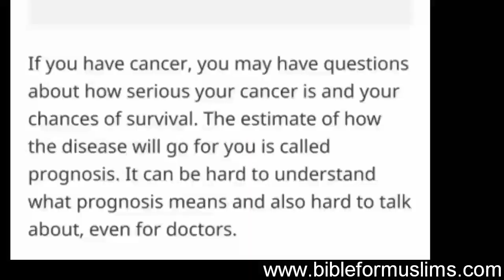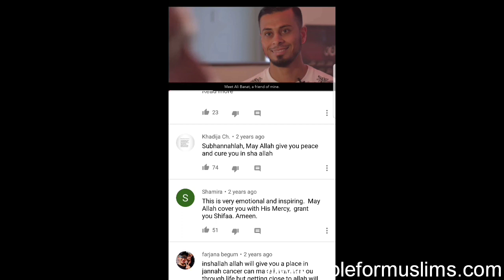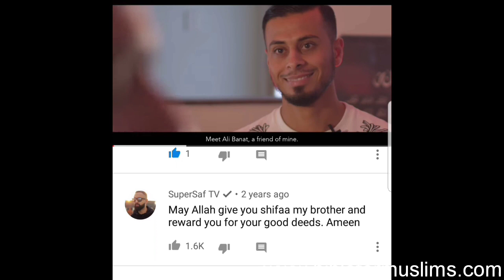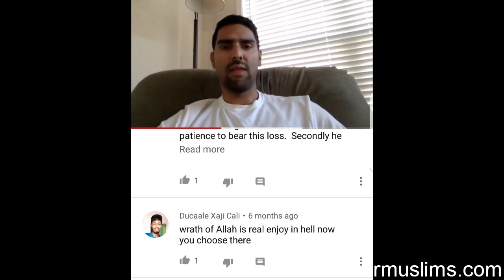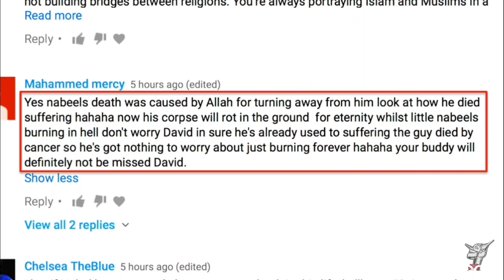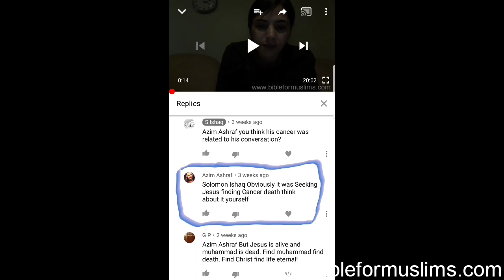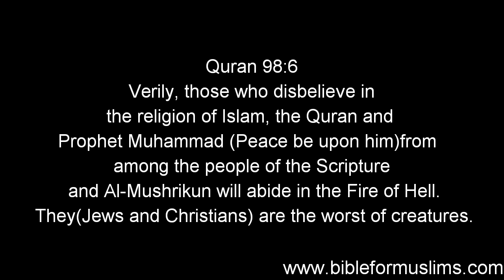Ali Banat vs Nabeel Qurashi (Cancer) last words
Difference between Ali Banat and Nabeel Qureshi